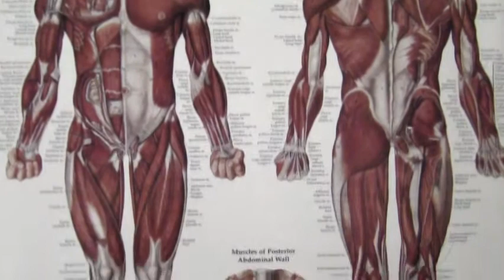State provides two cadavers each year for anatomy class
KEARNEY — The Gross Anatomy class at the University of Nebraska at Kearney is anything but grotesque.

The class teaches 400-level pre-medical and health-science majors about the tissues in the body by performing human cadaver dissection.